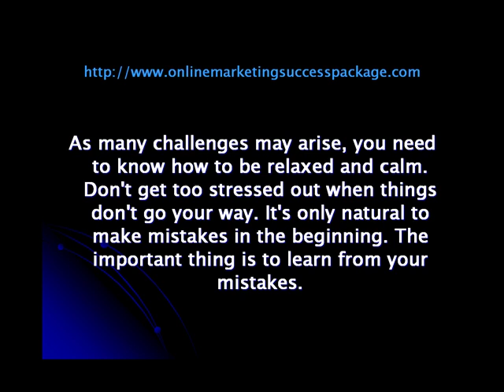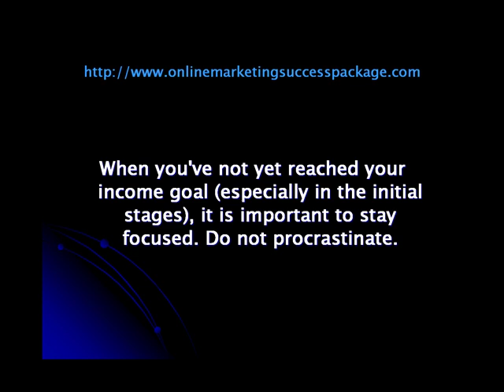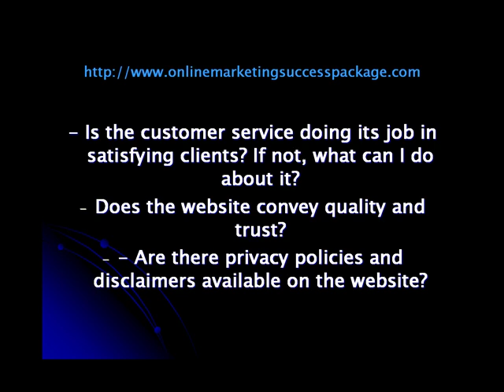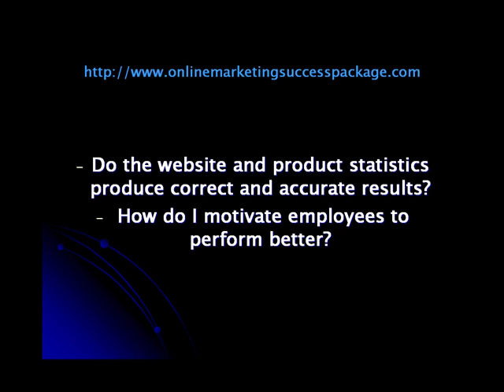3 Affiliate Marketing Tips To Build Long-Term Business Success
- What techniques and methods can be adopted to become a high-earning affiliate marketer? This presentation shows you 3 proven affiliate marketing tips to achieve long-term success as an affiliate.